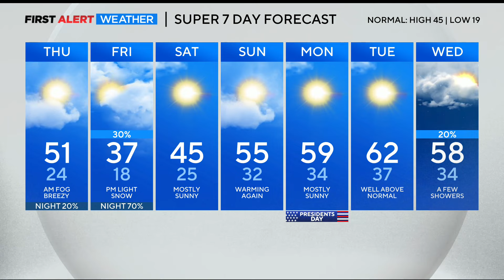Chance For Snow Returns To Denver On Friday